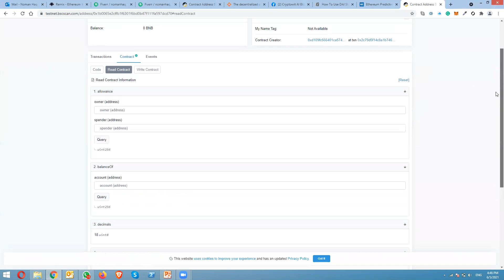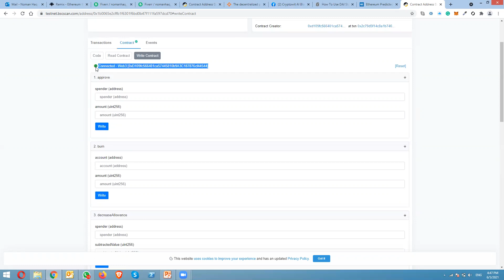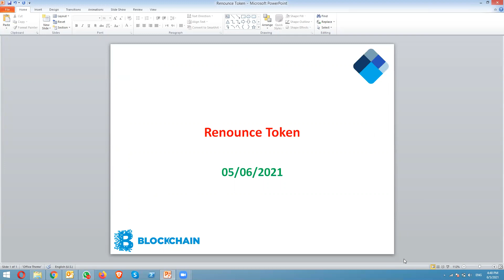Renounce Token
How to renounce token